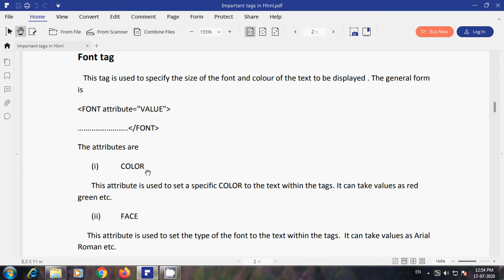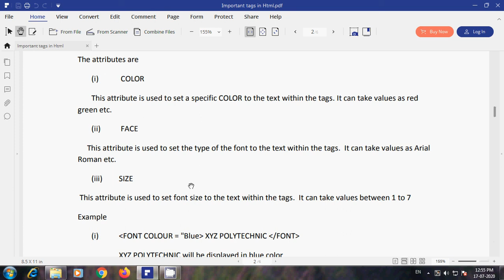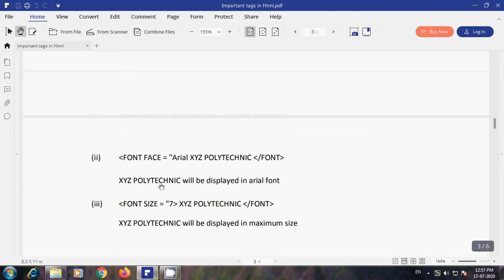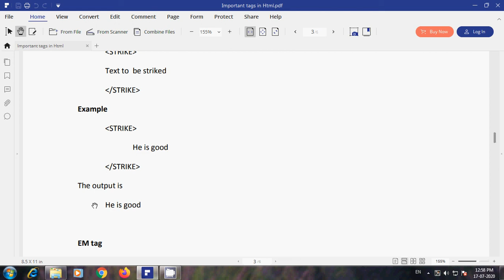Important tags in Html part2